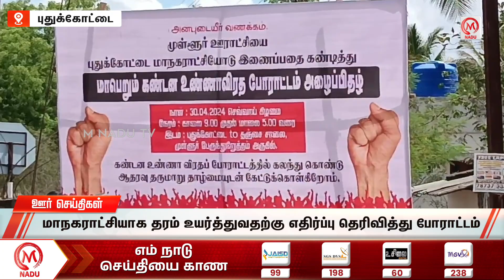இரவு - 7:00 PM ஊர் செய்திகள்- 30 April 2024 | Night District News | M Nadu